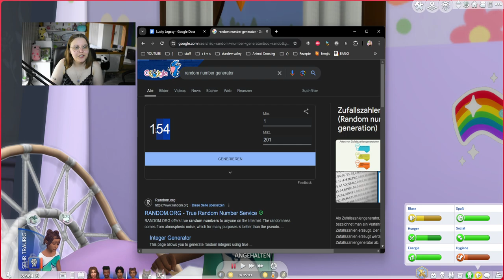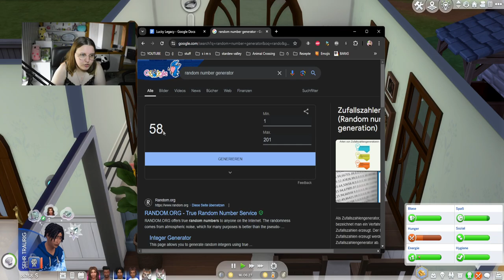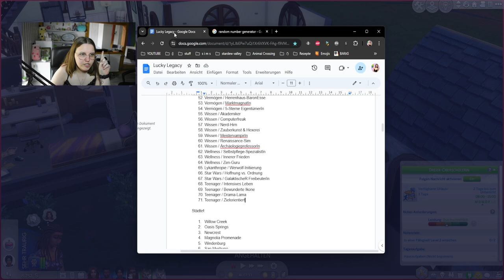Seine Sims 4 Highschool wird nur von Hotties besucht 😏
In diesem Part von der Die Sims 4 Lucky Legacy Challenge besuchen wir mit Rafael zum ersten Mal die Highschool, die nur von hübschen Sims besucht wird! Außerdem renovieren wir Rayas Zimmer zum Jugendzimmer, denn sie wird zum Teenager. Leider darf das Drama hier nicht fehlen, weshalb Marley nicht viel zu lachen hat...

Musik im Zeitraffer: @lentra - out of the blue

➡️ Origin-ID: muligurly